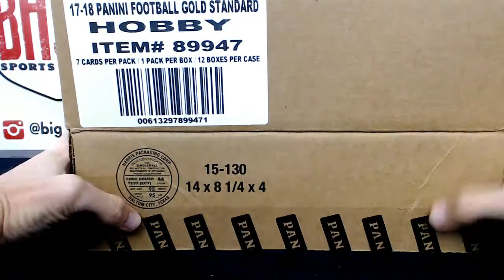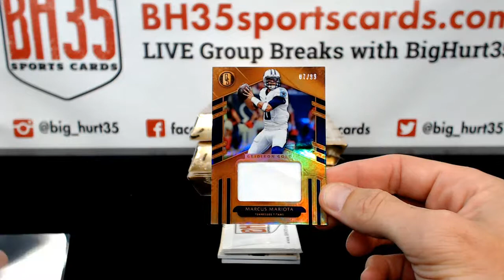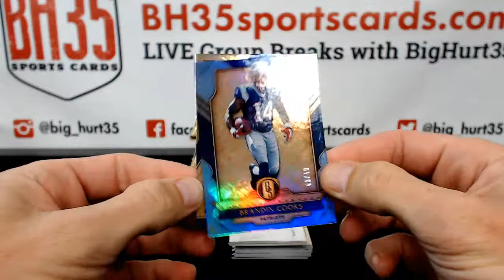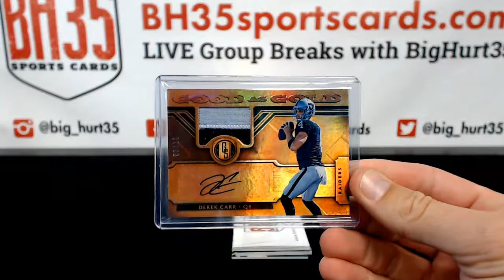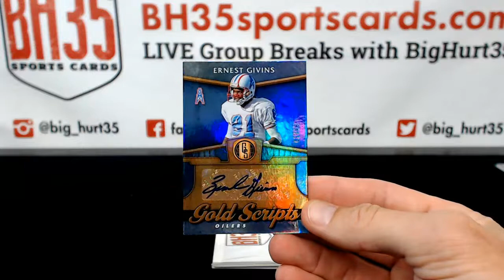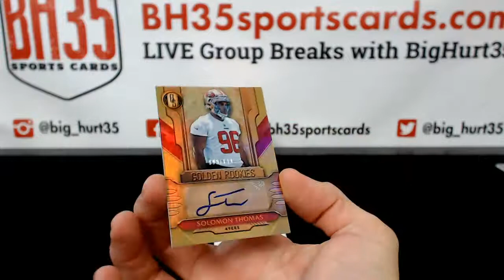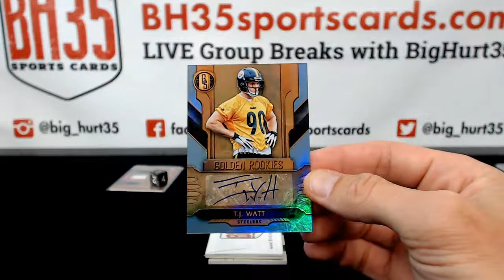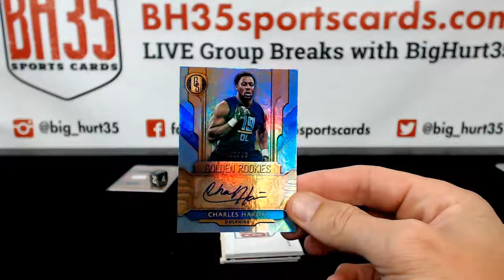2017 Panini Gold Standard Football | 6 Box 1/2 Case Break #3 Random Teams